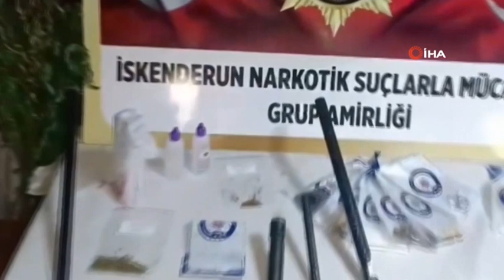30 ADRESE EŞ ZAMANLI TORBACI OPERASYONU